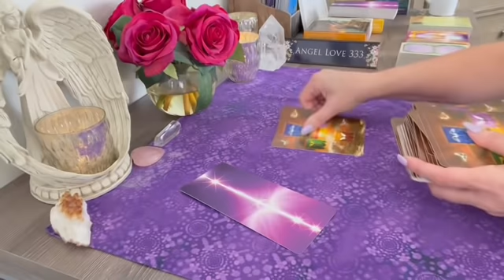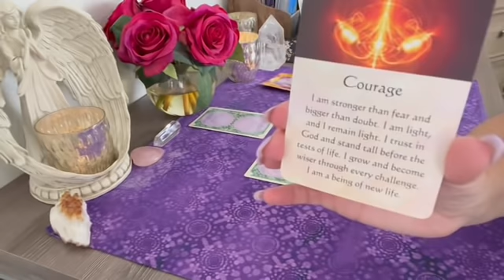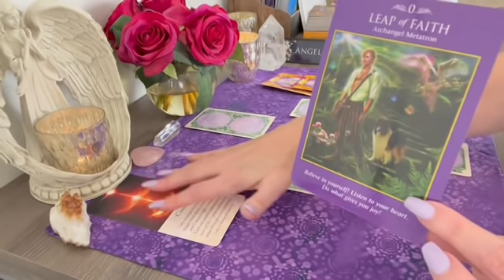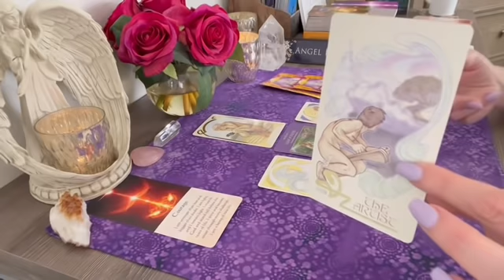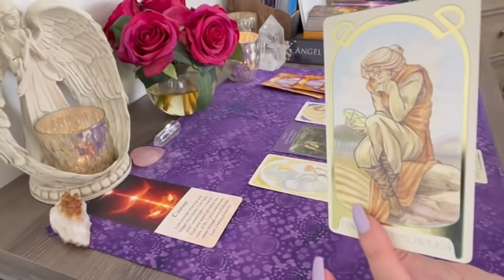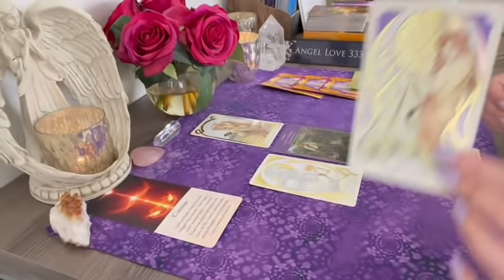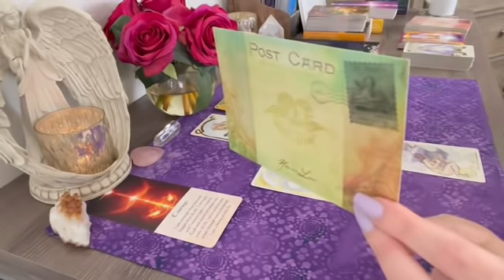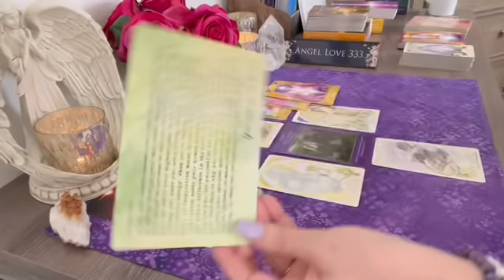Gemini your heart will be filled with love & inspiration! 💖 Messages from Spirit Tarot Reading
EXTENDED READING 💕:   No Extended